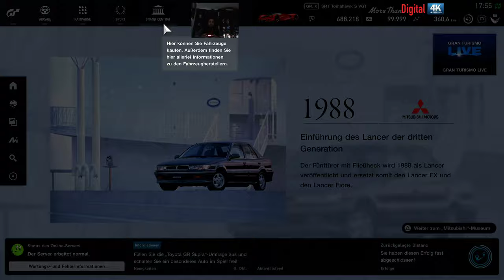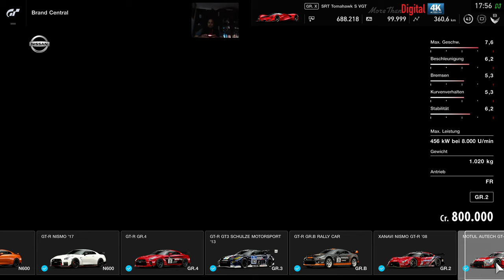4K Gran Turismo Sport | GT League Beginner NISSAN GT-R-CUP RENNEN . 1/ 5 Anfängerliga 4k 60fps ----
4K Gran Turismo Sport | GT League Beginner NISSAN GT-R-CUP RENNEN . 1/ 5 Anfängerliga 4k 60fps GT Sport: update brings Tokyo in the wet

GT Sport is a very different game now to the one we first saw way back in 2017 – and it’s just had one of its largest changes yet. Every month we’ve seen new races, cars and tracks added for free  – but now we've got wet weather, too. First, it arrived in the Red Bull Ring, and now Polyphony Digital has summoned the clouds over Tokyo, too.

Pictures from this month;s update show glistening tarmac lit up by streetlights and headlights, on what could be one of the best looking tracks in the game. Our only worry? The Tokyo track could already turn into a pinball-farce at the best of times – the impact of a greasy, low-grip surface could be catastrophic.

We've not driven the wet Tokyo track in anger yet, but we have sampled wet conditions at the Red Bull Ring. Keep reading for our impressions of that.
GT Sport: driving in the wet

The Red Bull Ring isn't one of our favourite tracks in GT Sport, so much so, we've never really learnt it before – but right now it's the only racing track with wet weather conditions. We selected a Gr.3 Porsche 911 RSR for our moist time trial – and on the whole, wet weather mode is a worthy addition to Gran Turismo Sport.

Presenstation-wise, it looks as good as you'd expect from the Polyphony Digital team: kerbs glisten, headlights reveal puddles just waiting to catch you out, and a dank mist hangs over the track. When combined with the game's already impressive graphics, you can feel almost feel the sweaty, clammy feel of cheap waterproof poncho.

In-car, the graphics are less impressive: the sound is still realistic, but raindrops don't move over the windscreen you'd expect, which is a shame. Are we being picky? Yes. But is this GT Sport? Also, yes.

However, the most important thing here is how it feels to drive in the wet, and we're pleased to say it's an enjoyable experience. On inters – which were probably the wrong tyre – our Porsche didn't always comply: too much throttle saw the back try to overtake the front, while slower corners with less downforce had even more understeer than expected. At slow but optimistic speeds, the RSR simply didn't turn.

Just tip-toeing around is fun, but after more track time it's possible to exploit the conditions more. Short-shifting will see the back of the car better behaved, while backing the car in while braking and turning is also something you can sometimes get away with.

Change to the correct tyres however, and driving in the wet is rather uneventful. The car stays planted to the racing line, and it's only when you're far too ambitious in braking zones or far to heavy on the throttle that you get punished.

We've driven quite a few laps now, and we've seen no risk from clambering on kerbs or white lines, and go-karting lines don't seem to have a benefit either...

These are just our first impressions, now it's time to go and put some more laps in.
GT Sport: the constantly updated CAR review

Gamers have waited years for this, but it’s finally here – GT Sport on the next-gen PlayStation 4. This is Sony’s flagship racing game, on its most up-to-date console – and in 2019 it’s one of the best racing games you can buy. However, it didn’t start out like that; although the graphics were class-leading, the car and track list left much to be desired. And when combined with limited single-player opportunities, GT Sport felt like a lightweight, online focused-racing game.

Fast forward over a year, and a monthly stream of updates has injected some much-needed content into what was always a very enticing framework. GT Sport finally has the cars, the tracks and the offline races to keep you coming back – and now combines it with the most robust online racing experience… well, ever.

So, what’s GT Sport actually like to play in 2019? In this review we'll skip past all the gremlins and shortfalls of the day one release, and just look at how Gran Turismo Sport plays now – as after all, that’s how you’ll be buying it, right? With that in mind, start your engines for our fully updated Gran Turismo Sport review.

 | Read our best racing games in 2019 round-up here

GT Sport on PS4: the graphics

Choose any track, pick any car, and the first thing you’ll notice is just how good this game looks. On a normal PS4, graphics are smooth and pin-sharp, and lighting is by far the most realistic we’ve seen on a console – save Forza Horizon 4 on Xbox One X. What’s more, the way cars move into focus and the way the in-game camera uses depth-of-field, really helps everything look incredibly realistic. And if you’re fortunate enoug